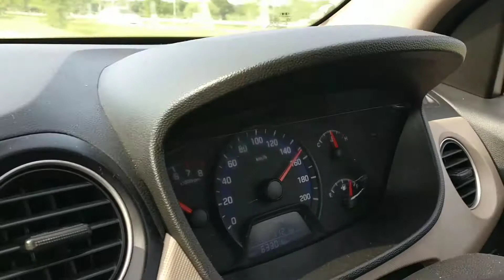Yamuna expressway - Agra to Delhi - Hyundai accent - 150 kmph